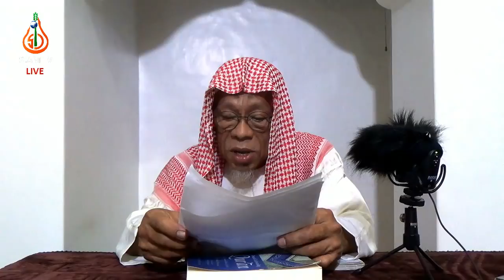Pagsampang sin Bulan Ramadhaan - Shaykh Jackariya Mohammad (Tausug)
Pagpangadji ha tungud sin manga ibadat sasampangan sin Muslim ha Bulan Ramadhaan ha maksud amu in hasupaya taghama kita niyu ha way pa dimaratung in bulan sin Ramadhaan, In shaa Allah. Ha pangadjian tiyukbal katu' sin guru mulliya biya' na kan Shaykh Jackariya Mohammad ha mawdu' niya: Pagsampang sin Bulan Ramadhan.

Hi-share niyu man in video ini iban sin kaibanan videos sin Nida-ul Islam Foundation hasupaya sumaplag in Da'wah natu die ha Nida-ul Islam Foundation iban hasupaya makakawa' kita niyu pahala ha parsababan sadja sin pag share sin manga video daindie, In shaa Allah.

Jazaakumullahu khayran